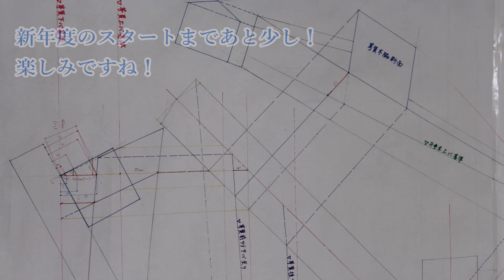【先生の技】教材図面作成の様子 見せちゃいます！ 伝統文化と環境福祉の専門学校